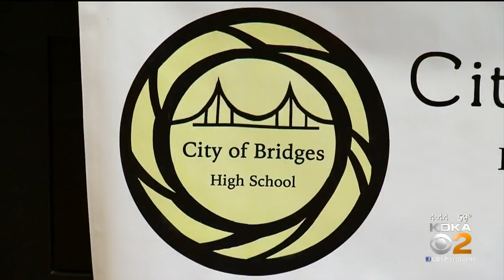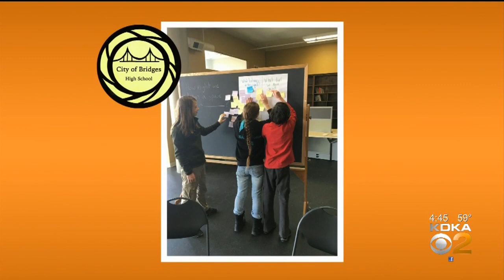New High Schools Adopting New Trends In Education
Several new high schools are in the works to open in the next few years, and many of them focus on new ways of teaching.